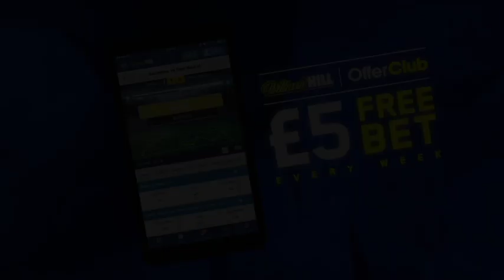ON THE ROAD WIN! - CHRIS ADAWAY SHOCKS JACK HEALY & CLAIMS WIN / BIG CITY DREAMS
POST FIGHT INTERVIEW BY KUGAN CASSIUS